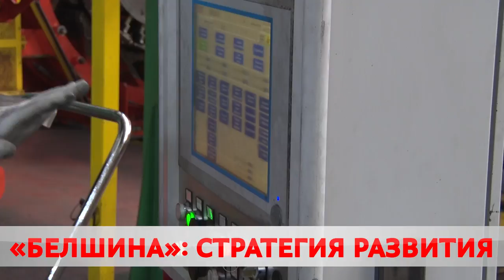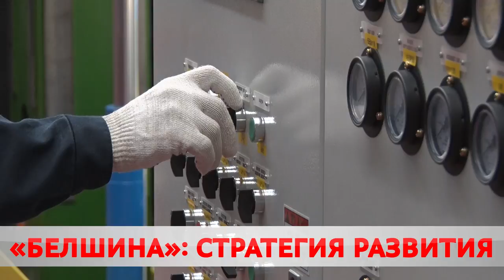Премьер-министр Беларуси посетил ОАО «Белшина»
Визит, с пометкой, важный. Белшину посетил Премьер-министр Беларуси. Роман Головченко познакомился с работай завода крупногабаритных шин. Сейчас на промгиганте реализуется ряд инвест проектов. Выполнение всех пунктов даст новый толчок в развитии предприятия. Ещё больше подробностей, в нашем следующем материале.